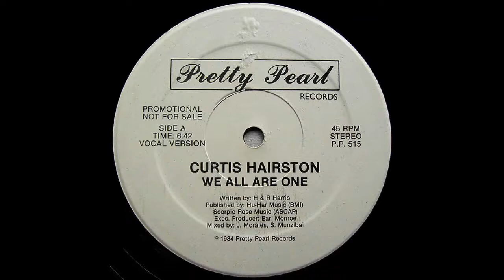Curtis Hairston - We All Are One (Extended Version)1984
The monster soul track is taken from his 1984 super LP "Live As One"...  BOOOOOOOOOMB!